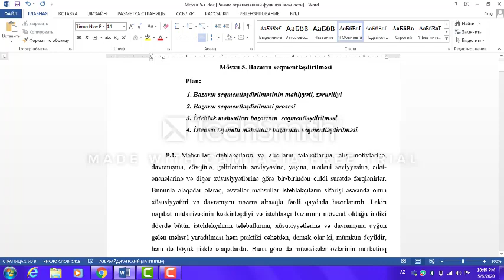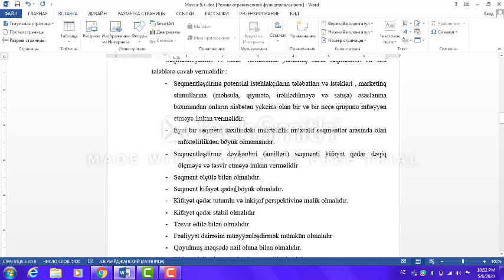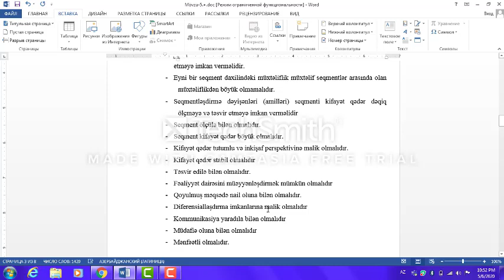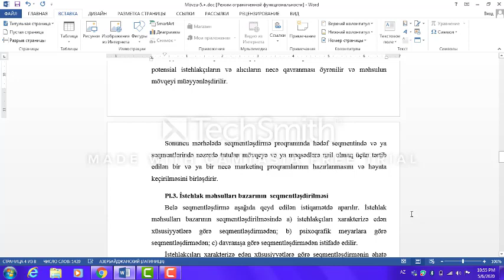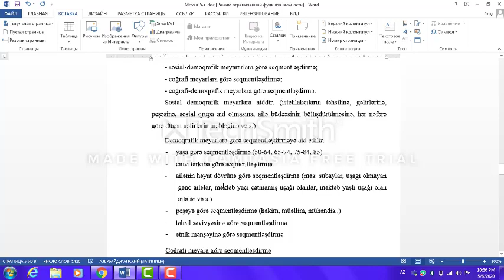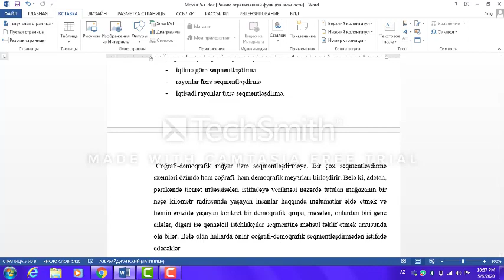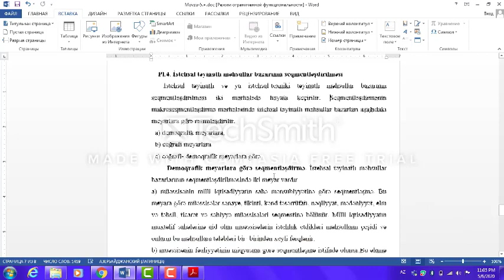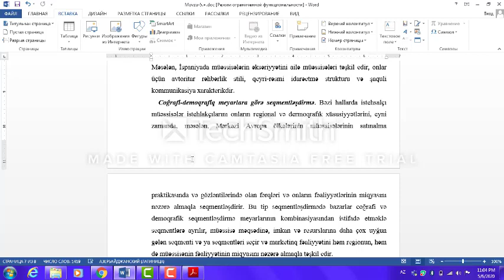Mingəcevir Dövlət Universiteti_Videodərs_Saqib Məmmədov_10_18.05.2020